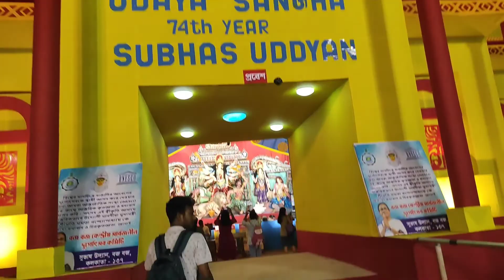D.N Ghosh Durga Puja Pandal 2022- Budge Budge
D.N Ghosh Durga Puja Pandal 2022- Budge Budge @TarikulVlogs